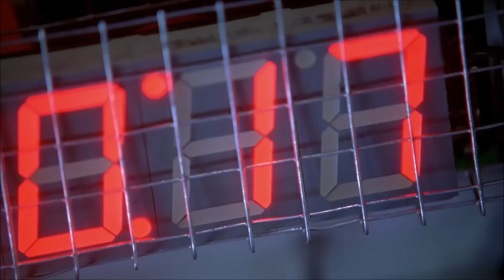One Lincoln Forty Are You There? (Season Three)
Credits to Enya and Warner Music for CursumPerficio.